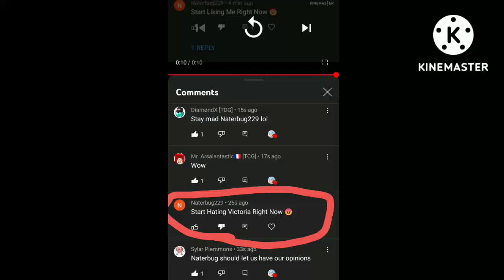Naterbug229 stop bashing opinions -_-